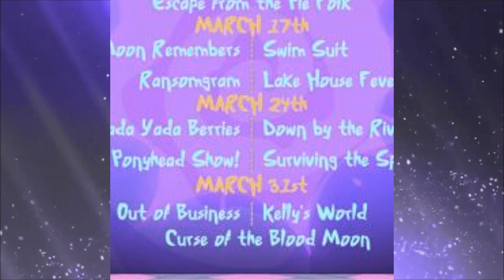SVTFOE Season 4 Promos and Episode Titles!!!! {Discussion and Speculation #12}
Only a couple of weeks till Season 4 begins!!!
Hello Everyone, and welcome to another discussion and speculation video, today's video is focused on the episode titles and the new promos released for Star vs Season 4!
{It has been a long time since I've done one of these type of videos, I skipped alot of things to talk about during the promo talk and I admit I didn't want to talk about everything. This video is all over the place when it comes to me just rambling my feelings about what Season 4 is going to be like D:)
Extra things I didn't talk about:
Marco literally karate chopping a chef in the face
Star shutting Pony Head up with one of her spells
The scene where Star was holding up that magic shield to protect her and Tom, it looked like their were younger.
Speaking of Star and Tom, I wonder how there relationship is going to be this season, after all they are still dating after the events of last season so...
Speaking of dates, when I made that comment near the end about Star and Marco going on a date, it could be platonic or something  more, I really don't know what the context is, I just like to speculate.
Songs Featured:
Star vs the Forces of Evil [Theme Song Remix!] -Remix Maniacs
Magic Eye
Social Media Links!:
(Come and join if you like)
Or you can find me @MissCartoonGirl
I am also on the SVTFOE Amino as MissCartoonGirl!
Star vs the Forces of Evil belongs to Disney, Disney XD/Disney Channel and Daron Nefcy.